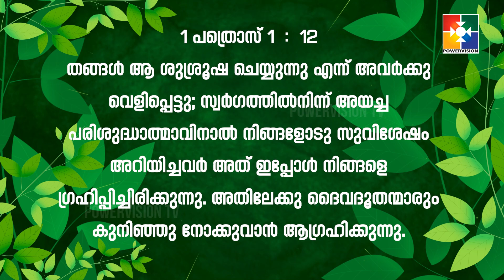വചനപ്രഭാതം | " കാര്യങ്ങൾ ആരായുന്നവർ "| PR. BABU CHERIAN | EPI #1317